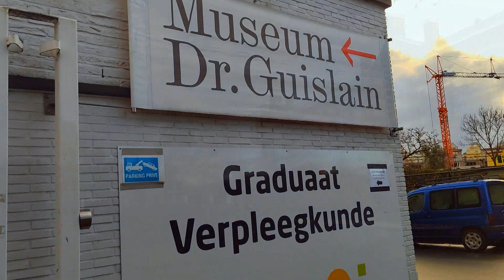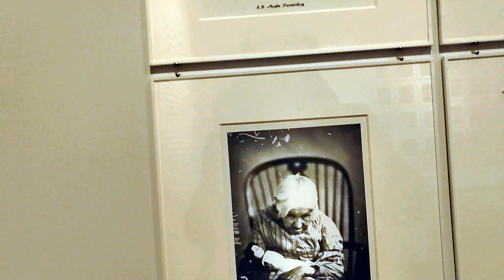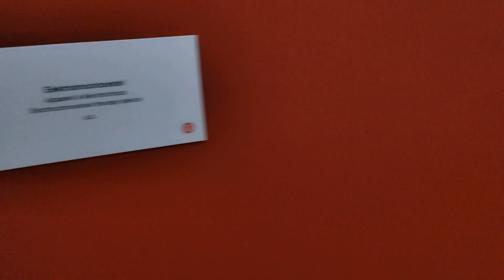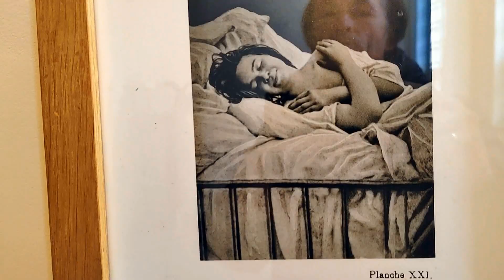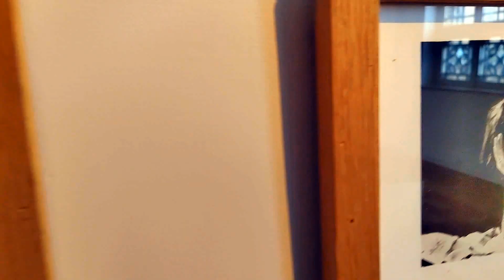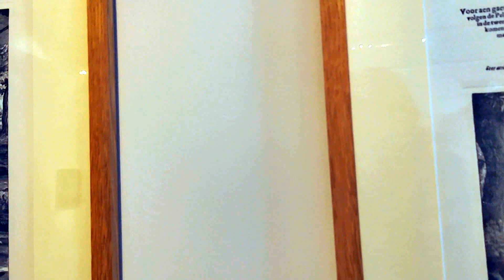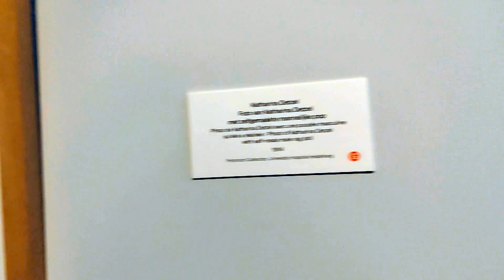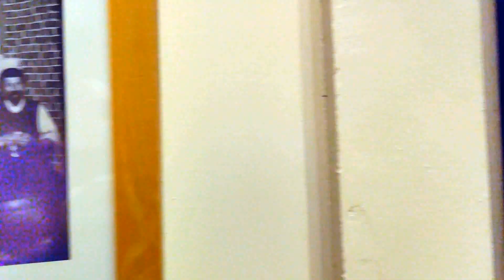Психушка - музей в Генте!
Приехав в гости к нашему главному музыканту Флэшу, мы не могли не посетить психушку-музей. К сожаления часть с палатами больных была на реставрации, я видел ее семь лет назад, но теперь появились новые фото и видеоматериалы.
Самая старая психиатрическая больница Бельгии ныне именуется Музей Гислена (по фамилии врача-основателя клиники). Здесь находятся экспозиции, на которых представлены предметы искусства, созданные людьми, склонными к девиантному поведению, в простонародье – сумасшедшими. Жутковато видеть некоторые инструменты, которыми когда-то пользовались в лечении душевнобольных. Например, прибор для проведения лоботомии. Хотя доктор Гислен был сторонником гуманного отношения к слабоумным людям и уже тогда внедрял новые взгляды на психиатрию как на отрасль медицины, которая занимается именно лечением — то есть может и вылечить...

Распространите в РФ здесь погибшие и пленные!!!